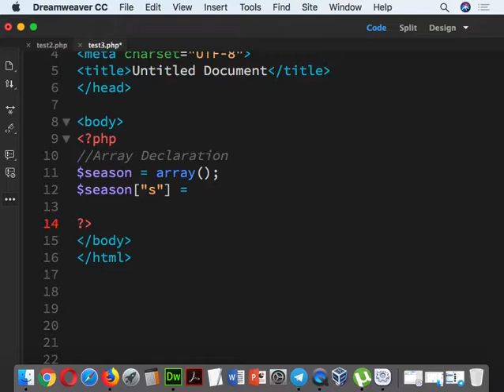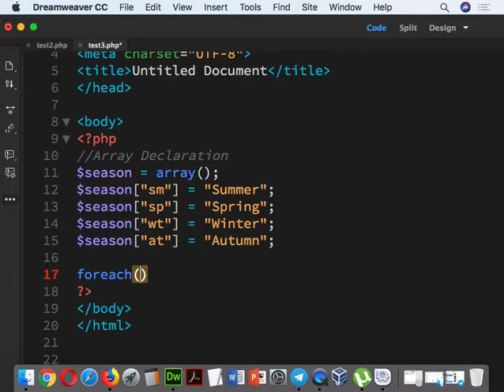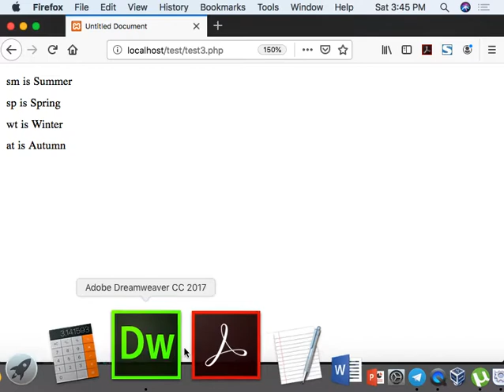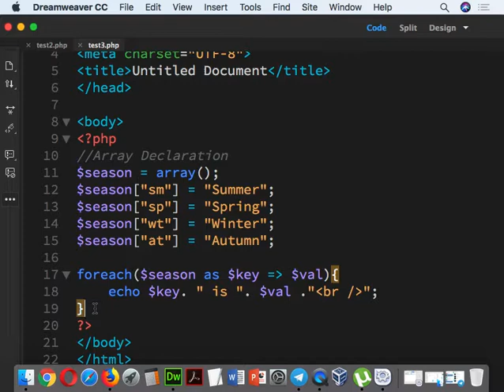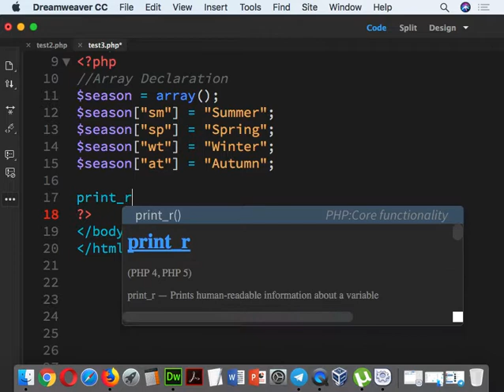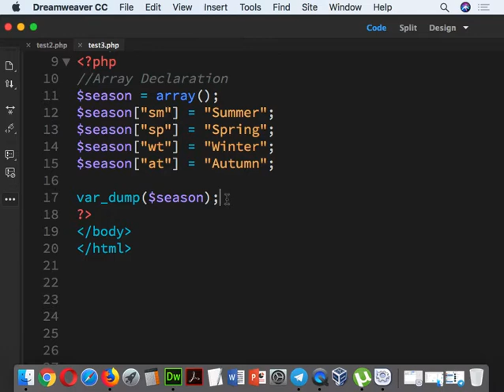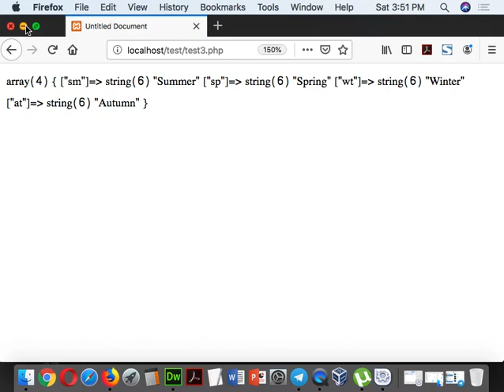Part 082 - PHP 17